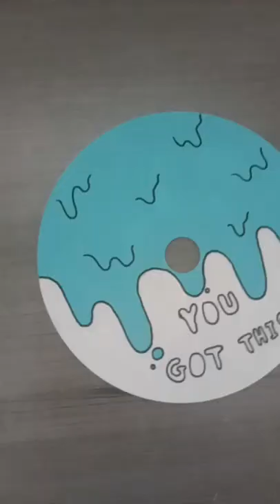Painting a CD